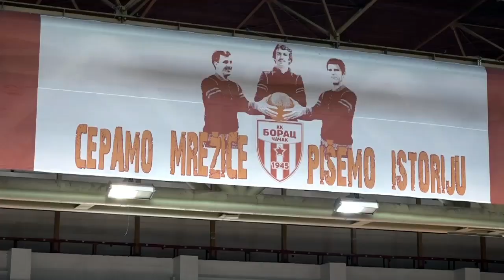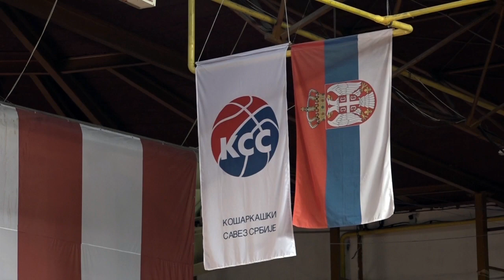ČAČAK 05.04.2024. Borac dočekuje Krku